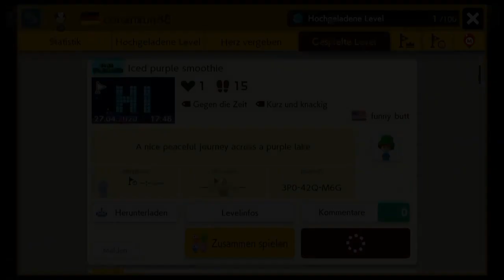[271] Diese Ecke! || Super Mario Maker 2 (Blind) – Let’s Play